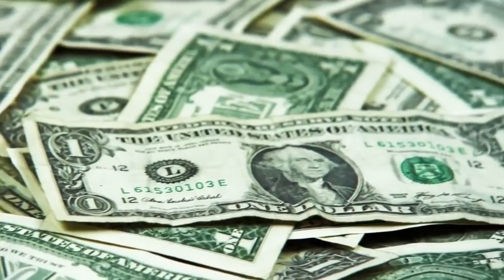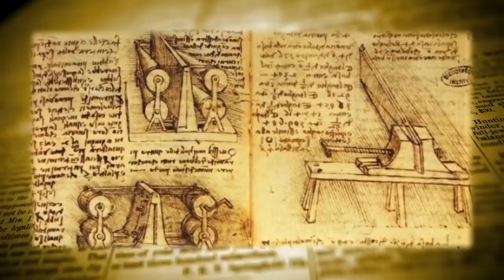Milyarderlerin Paralarını Saçtığı En Acayip 10 Harcama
► faturetimeline.net
► humanknowledge.net

♦ Yasal Uyarı ♦